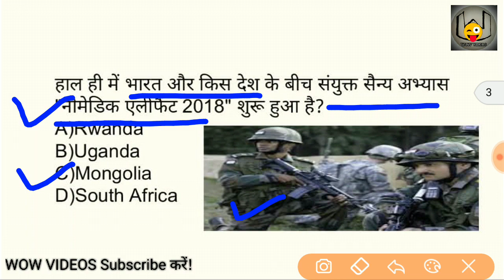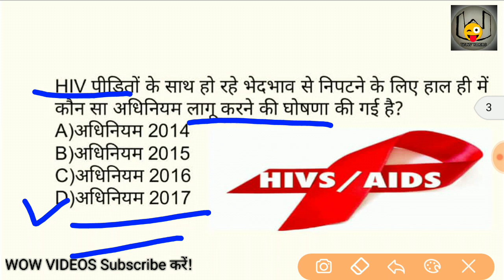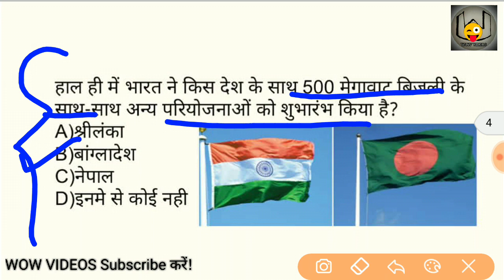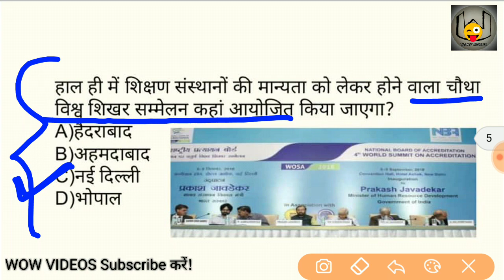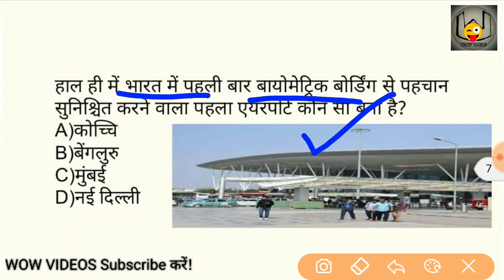Dose #67 | 12 September 2018 Current Affairs | करेंट अफेयर्स in Hindi | KVS TGT(WE)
wow videos current affairs
Daily current affairs series | 12 September 2018 | VDO,SSC UPPSC,BANK,UPSSSC,Govt Job Preparation,sarkari exam preparation, Upcoming exams,Next Exam

ABOUT WOW VIDEOS-

इस वीडियो में हम देखेंगे अगस्त महीने के सारी तात्कालिक खबरों (करेंट अफेयर्स) को जो की किसी भी सरकारी प्रतियोगी परीक्षा के लिए बहुत ही महत्वपूर्ण होंगी ।

आप हमें फेसबुक इंस्टाग्राम या फिर ट्विटर पर फॉलो भी कर सकते है।
    आप का बहुत बहुत शुक्रिया।।।।।।